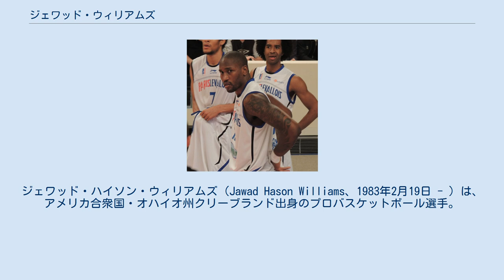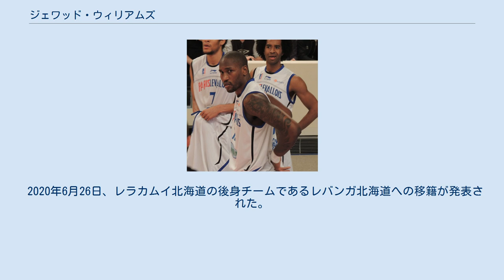ジェワッド・ウィリアムズ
リオグランデバレー・バイパーズの選手
ジェワッド・ハイソン・ウィリアムズ（Jawad Hason Williams、1983年2月19日 - ）は、アメリカ合衆国・オハイオ州クリーブランド出身のプロバスケットボール選手。
 Bリーグ　レバンガ北海道所属。
 ノースカロライナ大学では2005年にNCAAトーナメント全米王者に輝く。
 卒業後、スペインリーガACB、NBADLフェイエッテビル・ペイトリオッツを経て、2006年にNBAロサンゼルス・クリッパーズのプレシーズンに参加するが、最終ロースターから漏れてしまう。
 その後、NBADLアナハイム・アーセナルでプレーし、2007年レラカムイ北海道に入団。
 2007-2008年のシーズンが終了後、レラカムイ北海道を退団し、NBAクリーブランド・キャバリアーズに入団。
 2009年2月NBADLリオグランデバレー・バイパーズに移籍。
同年10月再びクリーブランド・キャバリアーズに移籍。
 2017年の再来日後、アルバルク東京に所属し、2連覇を達成。
だが個人では、アキレス腱断裂という大怪我を負い、シーズン終了後、契約満了により退団。
 その後は復帰に向け、リハビリやトレーニングなどに励み、2019年11月、再び来日し、越谷アルファーズに入団。
しかし4試合出場してすぐに契約解除となり、12月20日に宇都宮ブレックスへの加入が発表された。
 2020年6月26日、レラカムイ北海道の後身チームであるレバンガ北海道への移籍が発表された。